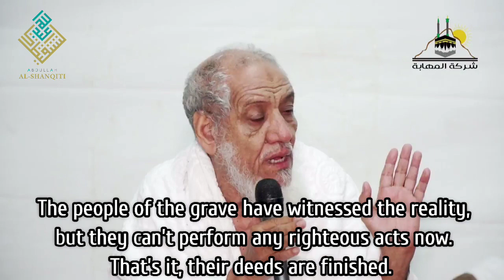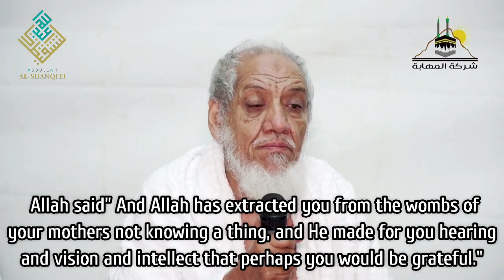Don't miss this opportunity - Sheikh Abdullah ash-Shanqiti